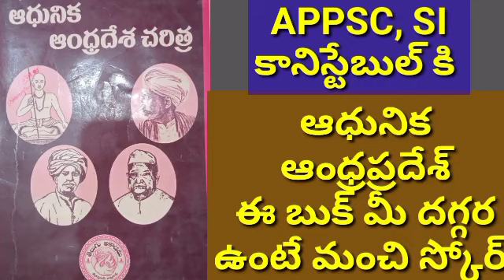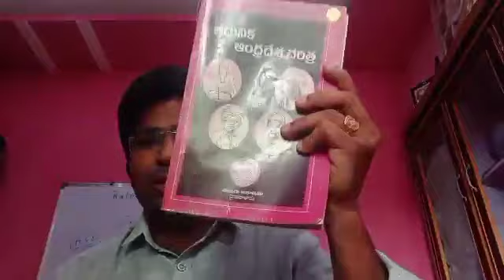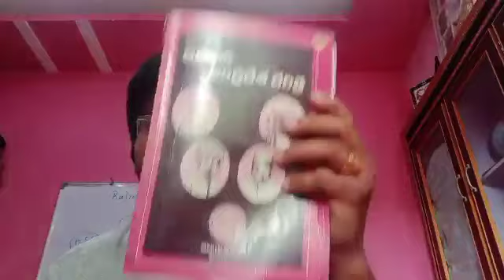APPSC, SI, కానిస్టేబుల్ ఆధునిక ఆంధ్రప్రదేశ్ఈబుక్ మీ దగ్గరఉంటే మంచి స్కోర్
ఆధునిక
ఆంధ్రప్రదేశ్
ఈ బుక్ మీ దగ్గర
ఉంటే మంచి స్కోర్